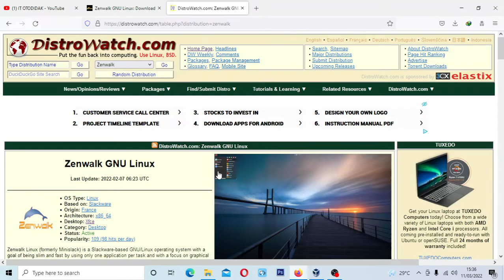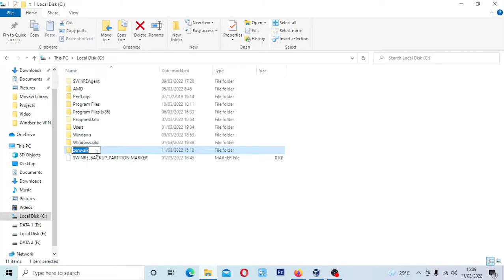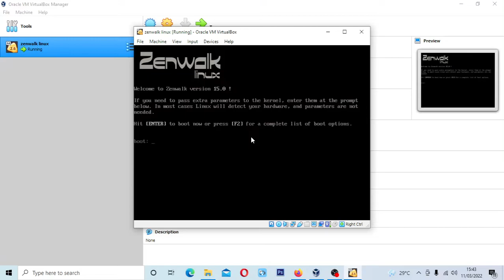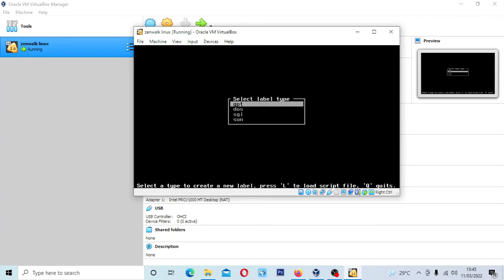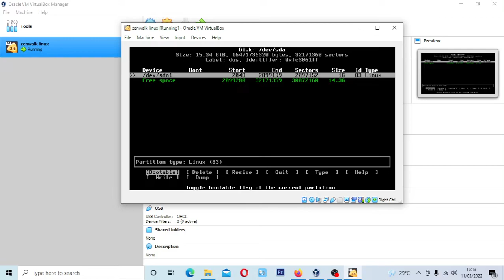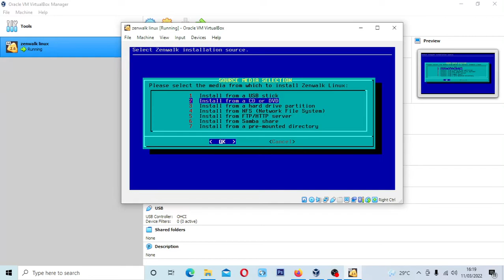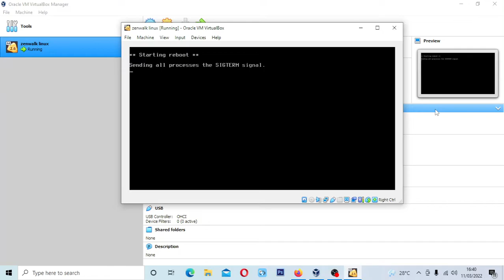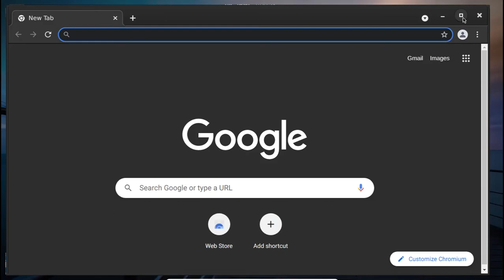Cara Install Zenwalk GNU Linux 15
Zenwalk Linux (sebelumnya Minislack) adalah sistem operasi GNU/Linux berbasis Slackware dengan tujuan menjadi ramping dan cepat dengan hanya menggunakan satu aplikasi per tugas dan dengan fokus pada desktop grafis dan penggunaan multimedia. Zenwalk menampilkan teknologi Linux terbaru bersama dengan lingkungan pemrograman dan perpustakaan yang lengkap untuk menyediakan platform yang ideal bagi pemrogram aplikasi. Pendekatan modular Zenwalk juga menyediakan cara sederhana untuk mengubah Zenwalk Linux menjadi server modern yang disetel dengan baik (misalnya LAMP, perpesanan, berbagi file).